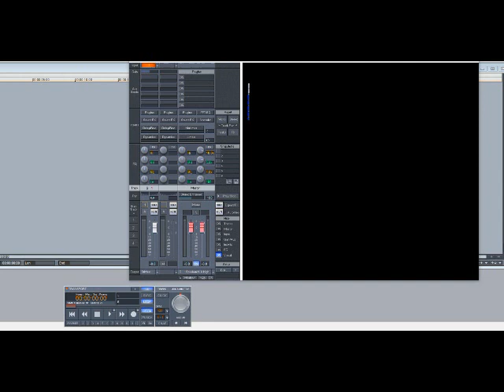Mary J. Blige – You Don’t Have To Worry (Slowed Down)